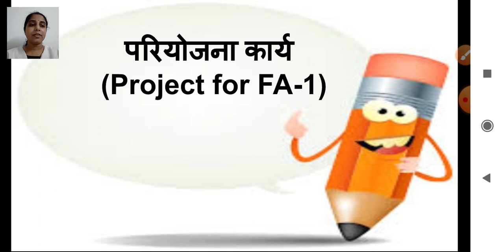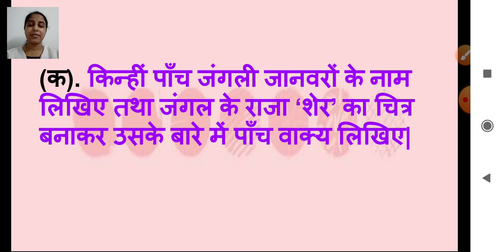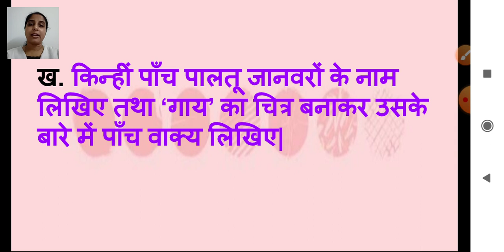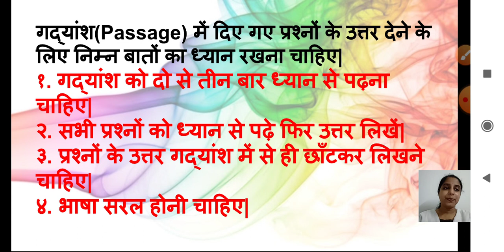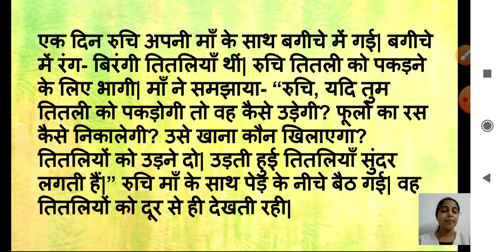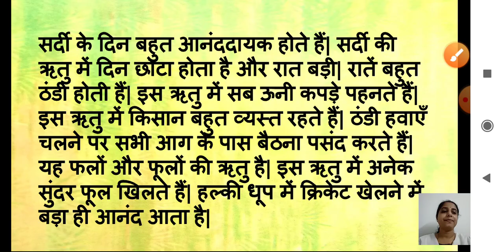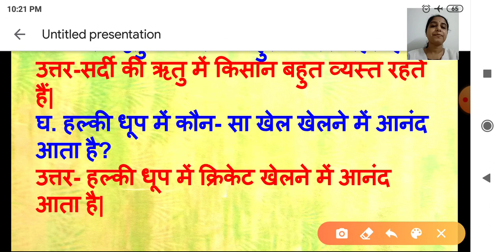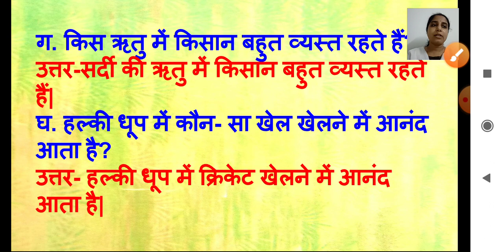Class_3_Hindi_Grammar_Lesson_17_Padhiye_Aur_Samajhiye_18_August_2020